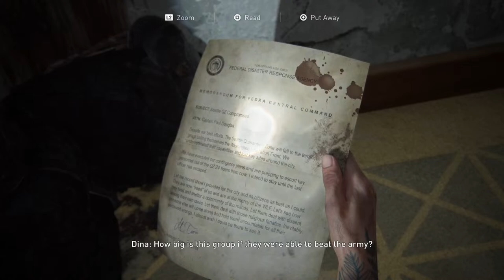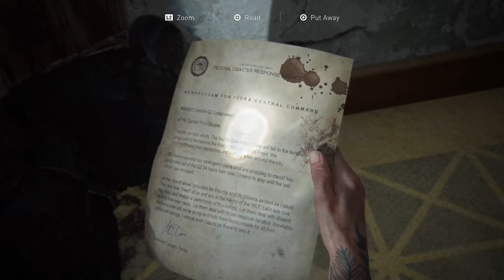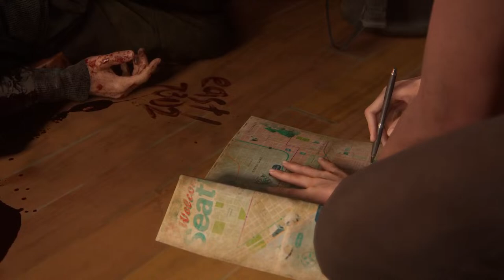Let's play TLU Part2 Remake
Gameplay of The Last of Us 2 remake